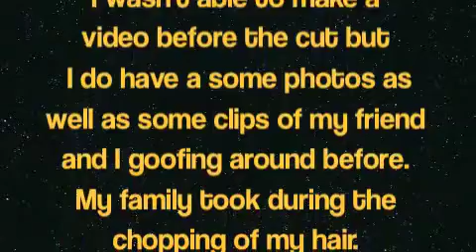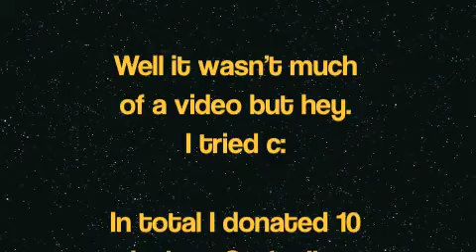My haircut c:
You couldn't see how long my hair was in the first video so this is a montage of before and after pictures. I thought since my hair was going soon & since it was long enough that I would donate it. Having shorter hair has been a pretty easy adjustment; A lot lighter now(;